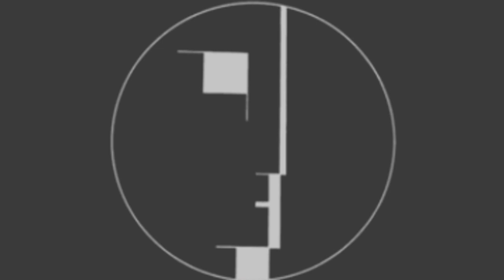لوحات الفنان التشكيلي الجزائري /أبوبكر علال